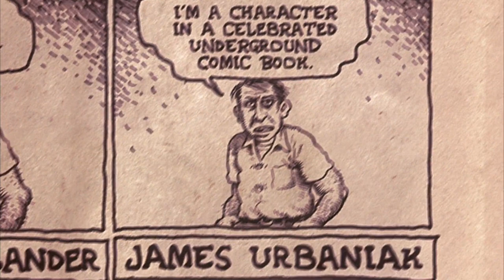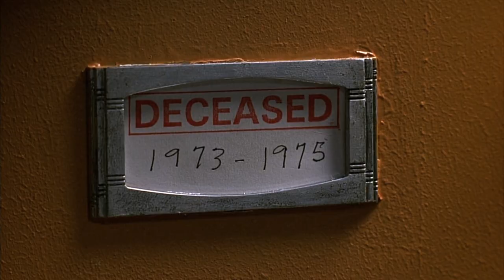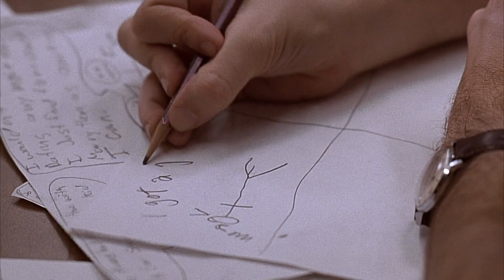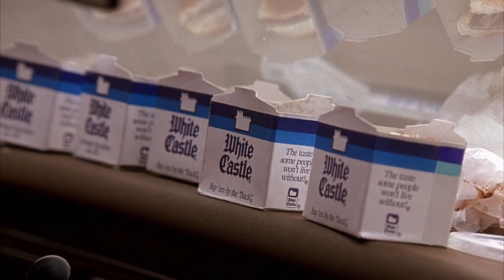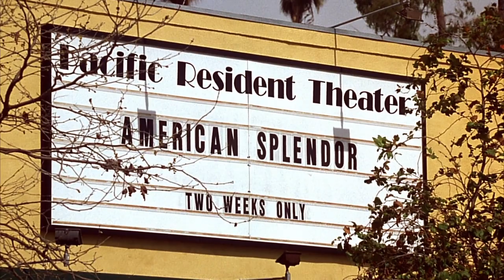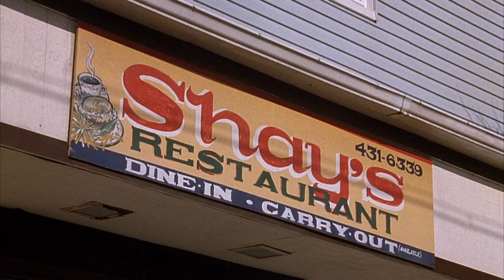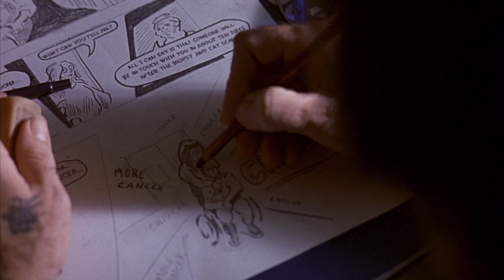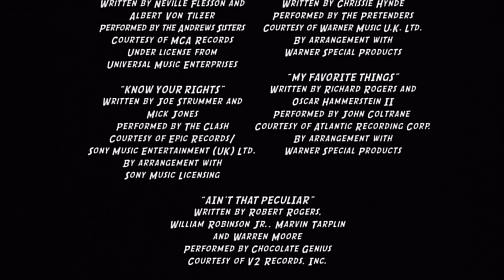American Splendor (2003) (1080p, engsub) | Full Movie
An original mix of fiction and reality illuminates the life of comic book hero everyman Harvey Pekar.